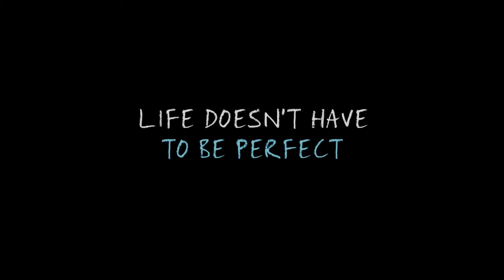THE FAULT IN OUR STAR | a said love story | TRAILER | full movie check description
Two cancer-afflicted teenagers Hazel and Augustus meet at a cancer support group. The two of them embark on a journey to visit a reclusive author in Amsterdam.
Release date: 4 July 2014 (India)
Director: Josh Boone
Adapted from: The Fault in Our Stars